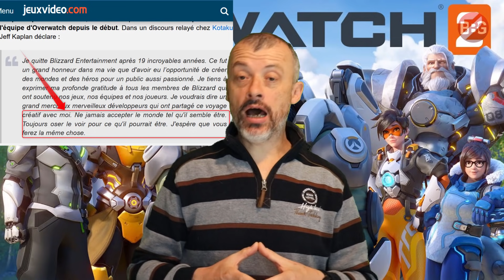L'actu du Geek : SONY MAUVAIS JOUEUR ?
Je parle de trois affaires intéressantes, Sony et l'affaire Capcom, Blizzard et le départ de Jeff Kaplan, Day's Gone 2 et les paroles de John Carvin. Et finalement, au moins pour deux de ces histoires, le Game Pass de XBOX pourrait être lié d'une manière ou d'une autre.